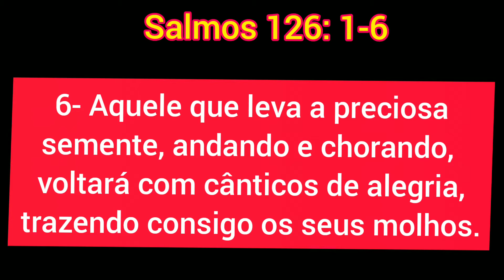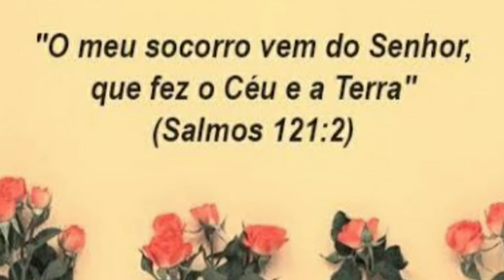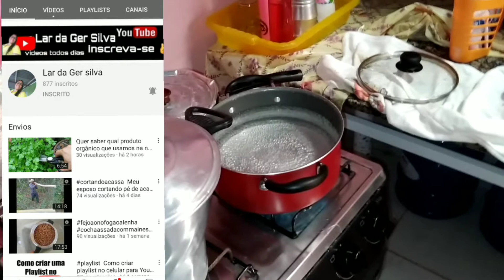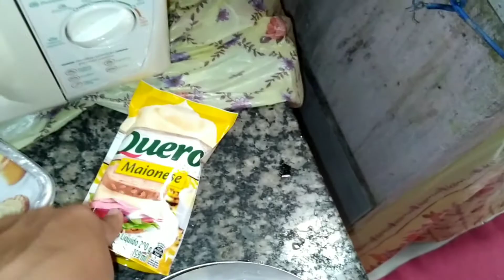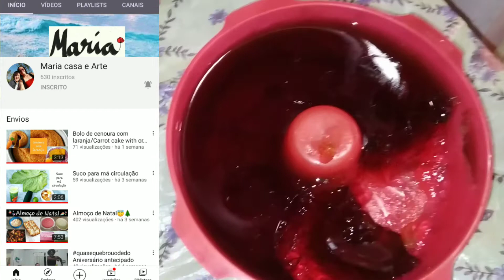ALMOÇO DE QUINTA-FEIRA, SIMPLES E SABOROSO + RECEBI UMA NOTÍCIA 😔/Lili Barreto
Olá meus amores! No vídeo de hoje, irei mostrar como foi minha rotina de quinta-feira. E vcs vão ver, como recebi uma triste notícia. Bjs.

✅GRAVADO: SAMSUNG A11
✅EDITADO: INSHOT
✅MÚSICAS: DO PRÓPRIO INSHOT